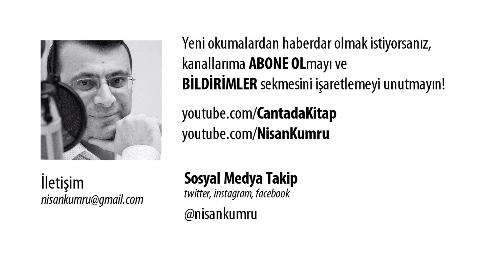ALTIN BEYİNLİ ADAM | ALPHONSE DAUDET (Seslendiren: Nisan Kumru)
Sesli kitap, sesli öykü, sesli hikaye, dinlemek için Çantada Kitap ve Nisan Kumru kanallarımı takip edebilirsiniz.
Çantada Kitap kanalımda yeni videoları kaçırmamak için ABONE

Videyu beğendiyseniz "BEĞEN" butonuna basabilirsiniz, tabi beğenmediyeseniz diğerine :) Tavsiyelerinize yorumlara bekliyorum.

NİSAN KUMRU HAKKINDA
Spiker & Seslendirme Sanatçısı

1994'te başladığı spikerliğe devam ediyor. Birçok seslendirme projesinde çalıştı. Üç dönemi kapsayan uzun metraj bir aşk öyküsünü anlattığı kitap, 'Üçüncü Çekmece' adıyla 2006'da, Dergâh yayınlarından çıktı.
Bir radyo sit-com'u projesi olan 'Hasbelkader Sitesi' adlı radyo dizisi 78 bölüm yayınlandı. Oyun, 2006'da düzenlenen bir yarışmada Radyo Tiyatrosu dalında ödül aldı.
Nisan Kumru şu an Spikerlik ve seslendirmeye devam etmekte.

Seslendirme yaptığı alanlar: Reklam, tanıtım ve belgesel seslendirmeleri, Dublaj, animasyon, radyo oyunları, sesli kitap, şiir, anlatı, dini metinler, eski Türk Edebiyatı metinleri, Kur’an-ı Kerim Meali, Osmanlıcadan latinize edilmiş metin seslendirmeleri.